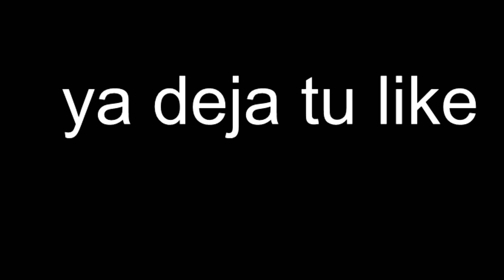Overwatch-Probando el nuevo mapa de Overwatch (update)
bueno compañeros esta vez les traigo un vídeo jugando una partida del nuevo mapa (blizzard world) de la update y bueno disfruten del vídeo y no olviden de dejar su me gusta y comentar como les pareció el vídeo
PD: do you know da wey :v